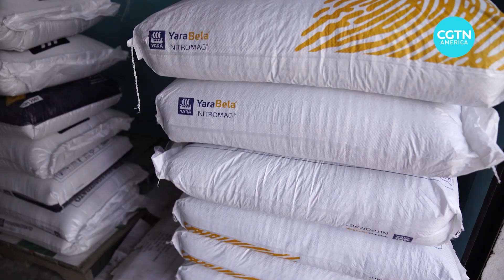High inflation and material shortages fuel food insecurity in Mexico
Mexican farmers are facing soaring material prices and supply shortages, making it even more difficult to feed the communities.